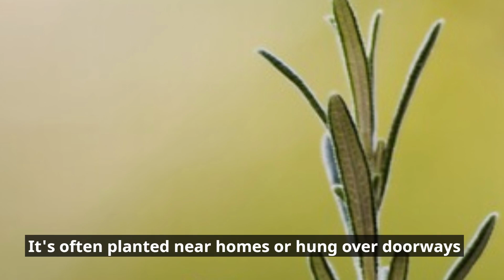# 1) Raise your Vibe with Rosemary